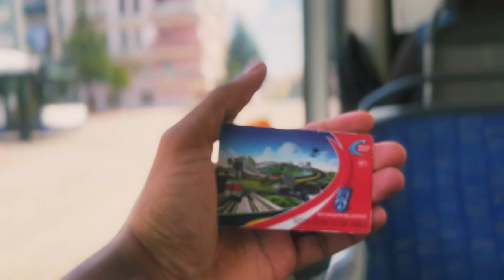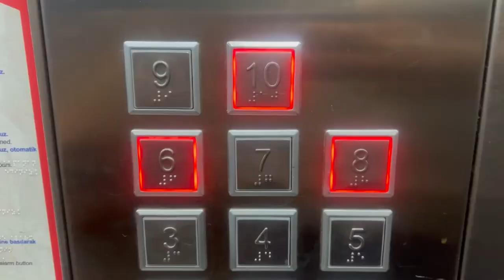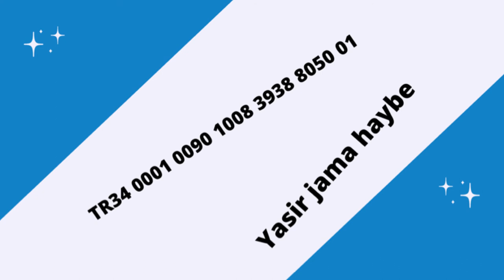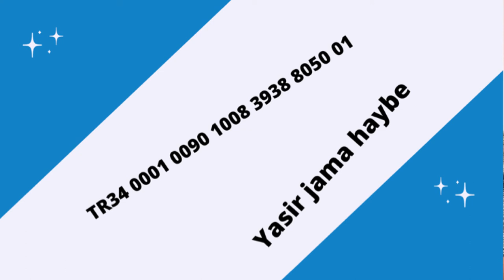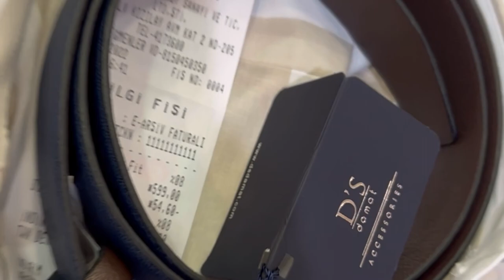Vlog: Diyaar Garowga Ciida ee Shacabka Soomaliyeed ee Ankara-Turkey. |Fadlan Fidriga sii walaalkaa